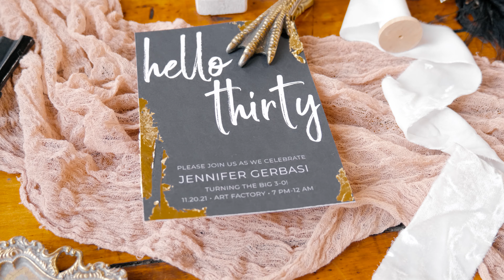Jenny's Birthday Film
30th BIRTHDAY STYLED SHOOT

Finally!  I am done editing this gorgeous styled shoot.  Honestly, I was experimenting quite a bit in this shoot with low light.  I have shot many weddings, but not to much outside of that.  This was a totally different vibe, and I loved it!

While usually I shoot on the lighter side, trying to match the wifey's style, this shoot I tried focusing on capturing the mood of the shoot.  Yes style matters, but sometimes you have to let the work speak for itself.  I certainly can't make every shot light and airy, and with Jenny's captivating stares, I didn't think I should.

Everyone was so awesome to work with, and I look forward to expanding out of weddings with my videography.    Happy birthday Jenny, you let me know if you want to do any other shoots together!

Planner & Host: @sunflowerandseashell
Venue: @artfactorypaterson
Photographer:
Videography: @ashes.to.phoenix.films
Picnic setup: @passionatepicnic
Headpiece & Wooden florals: @thecascadequeen
Accessories: @refinement_boutique
Balloons: the_balloon_bar_nj
Invitations: @kristensardinidesign
Cake: @truffalla
Makeup: @youcanglamifyouwantto
Dress: @lolasnj
Designer: @jovanifashions